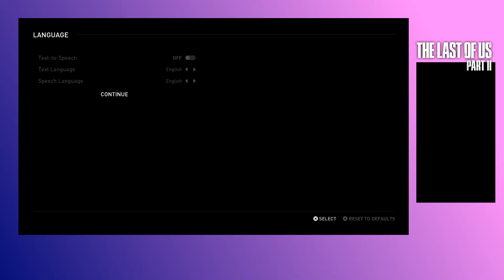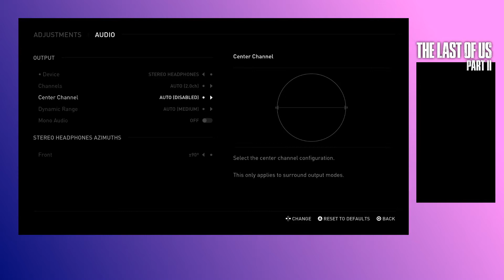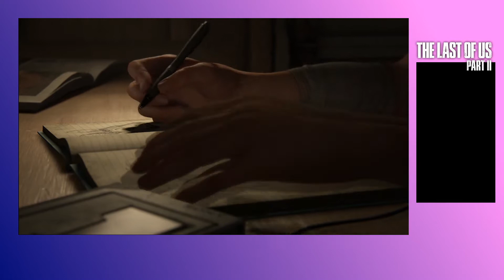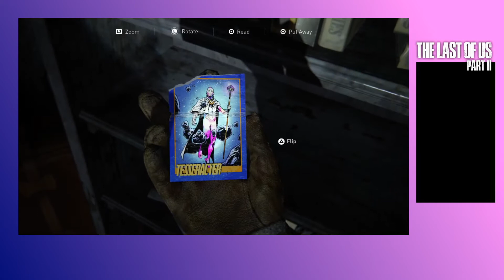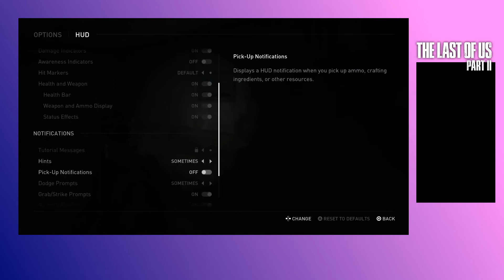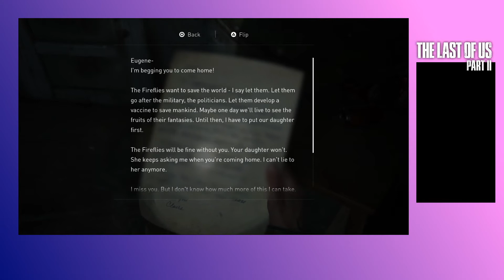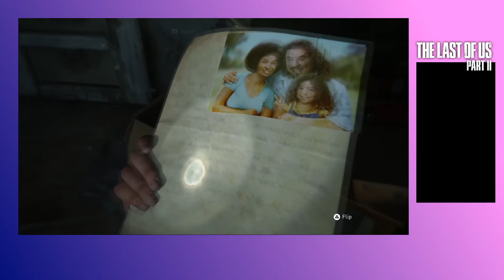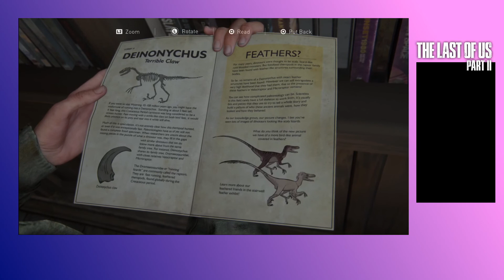Last of Us Part 2: Part 1 (06/19/20)